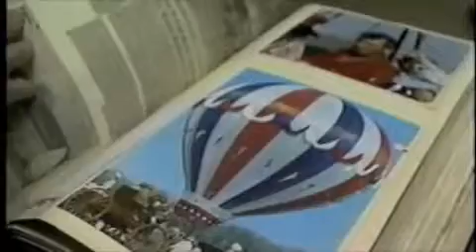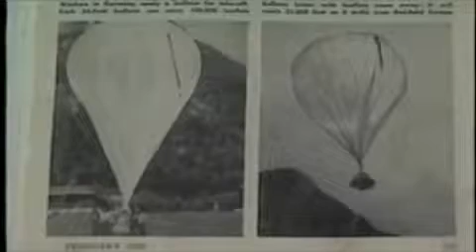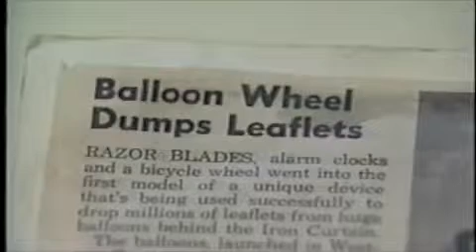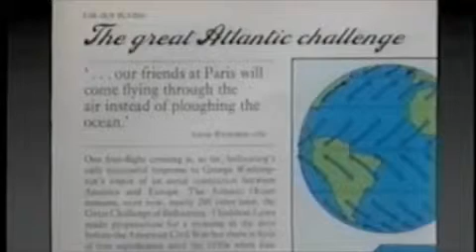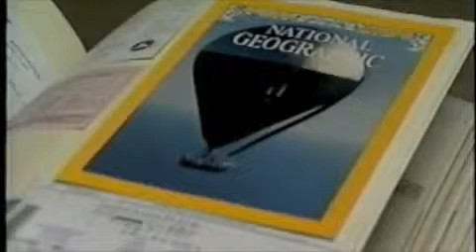Ed Yost History KOB TV m4v 1